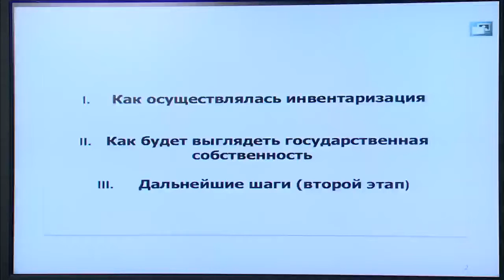Бахыт Султанов об инвентаризации организаций госсобственности